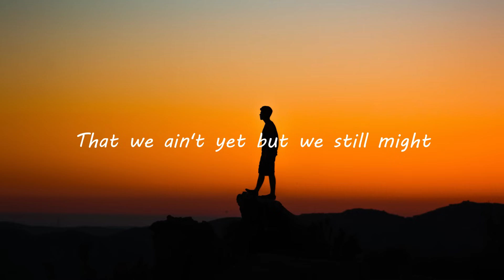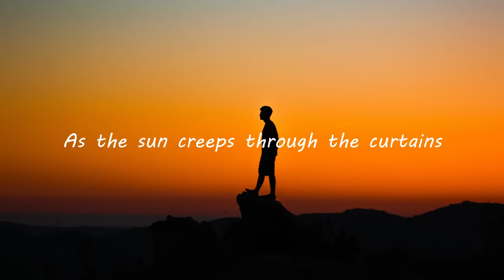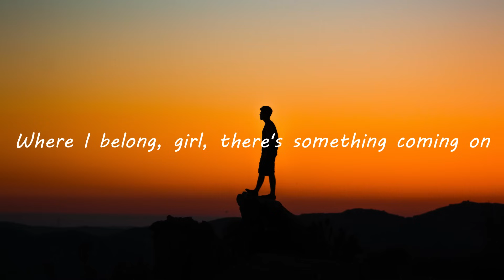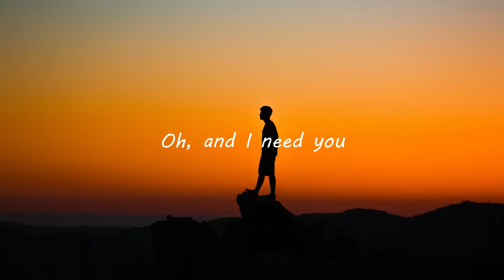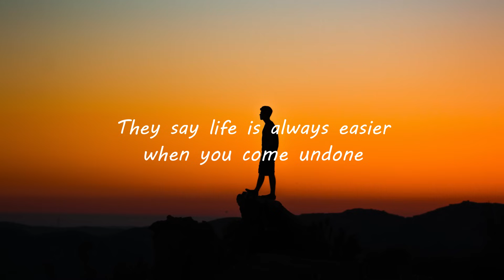Professor Green - In the Shadow of the Sun (Lyrics)